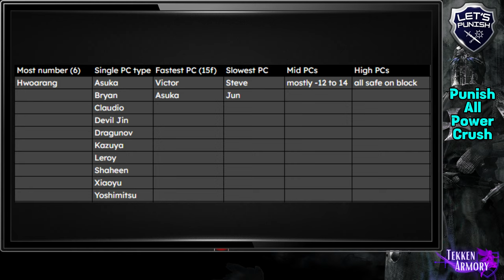Let's Punish ALL Characters Power Crush! | Tekken 8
Feel free to provide feedback / suggestions!

*Update: Corrected the timestamps!
00:00 Intro
00:08 Explanation (First-timers)
00:17 Alisa
00:29 Asuka
00:36 Azucena
00:50 Bryan
00:55 Claudio
01:02 Devil Jin
01:07 Dragunov
01:13 Feng
01:31 Hwoarang
02:08 Jack-08
02:35 Jin
02:47 Jun
03:07 Kazuya
03:13 King
03:32 Kuma & Panda
03:49 Lars
04:05 Law
04:31 Lee
04:45 Leo
04:55 Leroy
04:59 Lili
05:19 Nina
05:31 Paul
05:44 Raven
05:58 Reina
06:22 Shaheen
06:28 Steve
06:39 Victor
06:51 Xiaoyu
06:57 Yoshimitsu
07:03 Zafina
07:27 Power Crush Short Stats